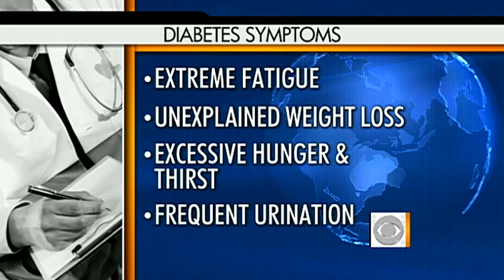Are energy drinks bad for you?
"The Early Show" medical correspondent Dr. Jennifer Ashton answers viewer health questions about energy drinks, diabetes and more.